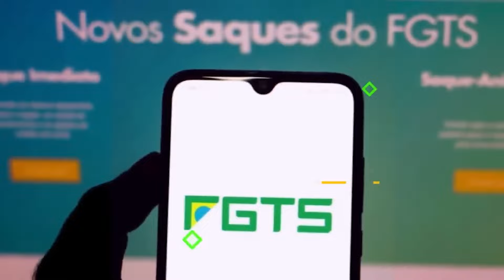TEM MAIS DE 60 ANOS? VOCÊ TEM DIREITO A PASSAGEM DE GRAÇA E MAIS BENEFÍCOOS DOS IDOSOS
📢 Em nosso vídeo sobre passagens grátis para idosos, vamos explorar detalhadamente os requisitos, direitos e o processo para solicitar esse benefício. É crucial que os idosos estejam cientes dos benefícios disponíveis e saibam como acessá-los.

🎫 Benefício Garantido por Lei: Passagens gratuitas ou com desconto em transportes interestaduais e internacionais são direitos dos idosos, assegurados por lei. Iremos detalhar as condições e os critérios para usufruir desse importante benefício.

📋 Documentação Necessária: Exploraremos os documentos exigidos para solicitar as passagens gratuitas, garantindo que os idosos estejam preparados e tenham tudo o que precisam para iniciar o processo.

💼 Como Solicitar: Passo a passo, vamos orientar os idosos sobre como solicitar suas passagens gratuitas, incluindo os canais disponíveis e os procedimentos a serem seguidos para garantir uma solicitação bem-sucedida.

🔍 Tire Suas Dúvidas: Abordaremos as perguntas mais frequentes e as dúvidas comuns sobre o processo de solicitação de passagens gratuitas para idosos, fornecendo informações claras e úteis para a comunidade idosa.

💡 Empoderamento dos Idosos: Nosso objetivo é capacitar os idosos, fornecendo-lhes conhecimento e recursos para acessar seus direitos e benefícios de forma independente e eficaz.

🔗 Acompanhe nossas Atualizações: Não perca nenhum detalhe sobre passagens gratuitas para idosos. Acompanhe nosso canal para se manter informado sobre seus direitos e benefícios.